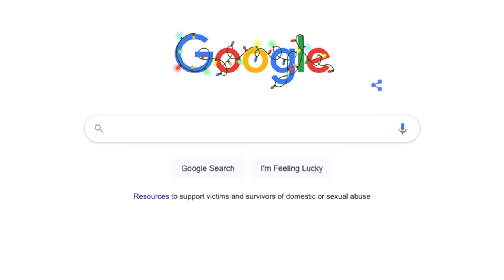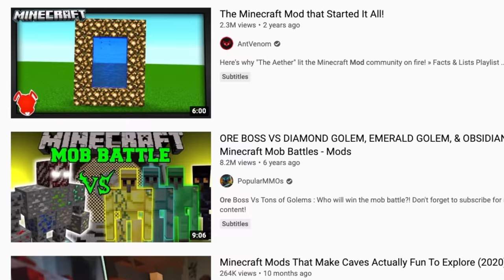minecraft mods be like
this video will bring back unwanted memories

epic xp ore mod showcase by @Sipover